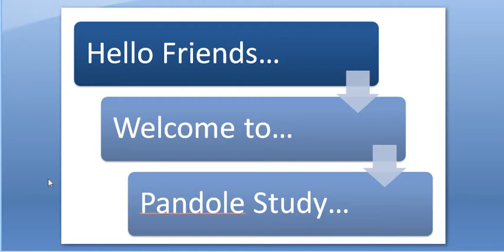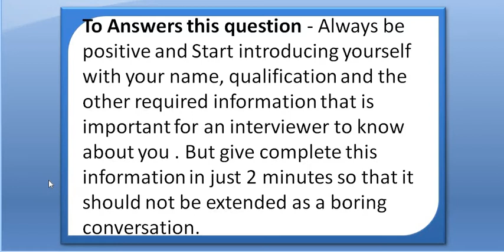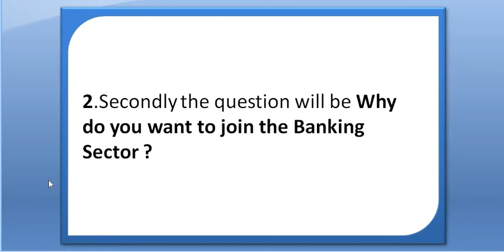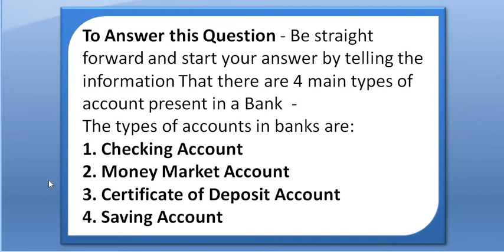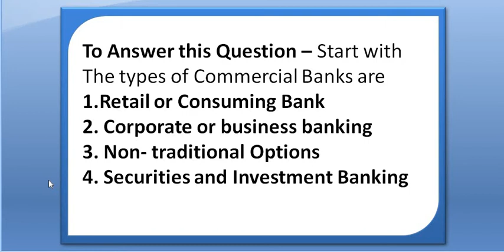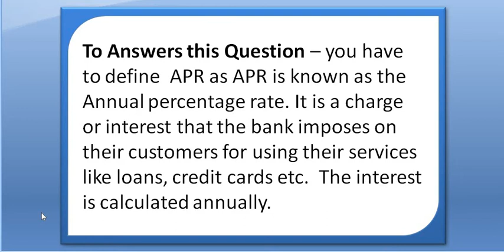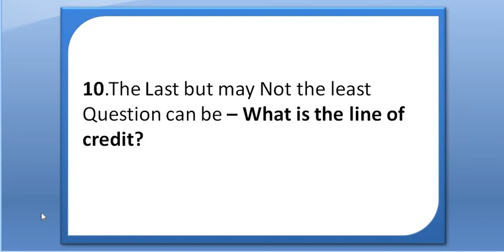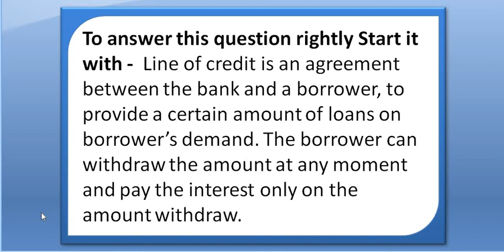Top 10 Most IMP Bank Interview Questions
1.The most fundamental question that every interviewer asks every candidate is Brief me about Yourself ? It is to  start the conversation and know about the candidates .
To Answers this question - Always be positive and Start introducing yourself with your name, qualification and the other required information that is important for an interviewer to know about you .